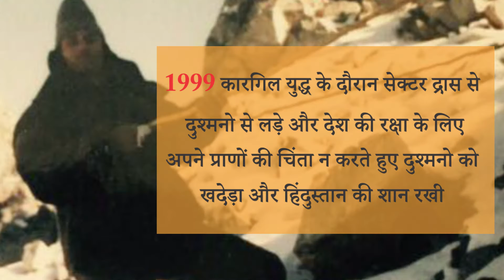NSG Commando Surender Singh - A Real Hero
कमांडो सुरेंदर सिंह जी देश के असली हीरो है जो कारगिल में लड़े , मुम्बई हमले में अहम भूमिका निभाई और अब देश की सेवा के लिए राजनीती में आये और जनता के सेवा कर रहे है | ऐसे देशभक्त बहुत कम होते है जो देश के लिए जिए और मरे | पहले देश के लिए लड़े और अब देश के लिए भ्रस्टाचार से लड़ रहे है | ऐसे हिंदुस्तान के सेवक को सच्चे दिल से सलामी